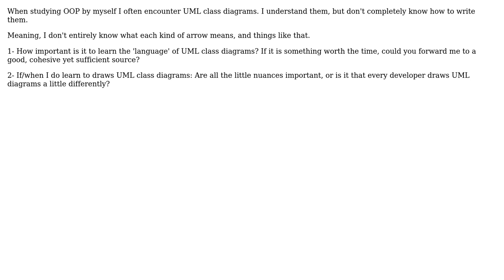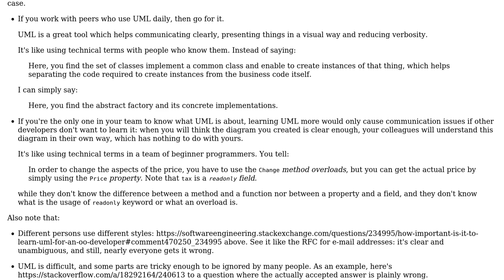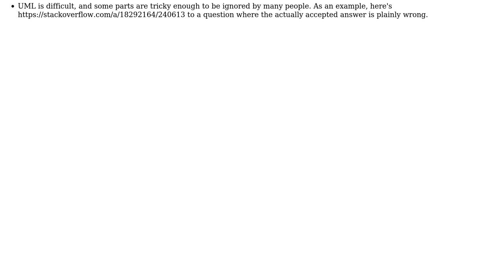Software Engineering: How important is it to learn UML for an OO developer? (3 Solutions!!)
Software Engineering: How important is it to learn UML for an OO developer?

With thanks & praise to God, and with thanks to the many people who have made this project possible! | Content (except music & images) licensed under CC BY-SA | Music | Images & others | With thanks to user Maciej Chalapuk user Bart van Ingen Schenau user Aviv Cohn user Arseni Mourzenko and the Stack Exchange Network Trademarks are property of their respective owners. You are responsible for your own actions.